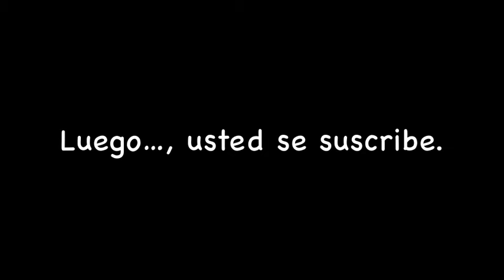Stand Up Comedy. Carlos Sánchez. Sabrosos En Shows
En Santiago me encontré con un par de personas que quisieron aportarle al show, y aquí está lo que pasó. Disfruten